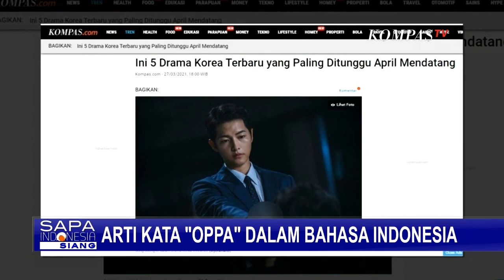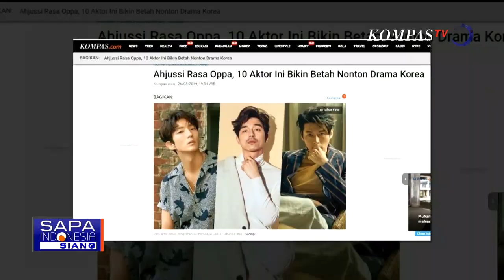Ternyata Ini Loh Arti Kata Oppa dalam Bahasa Indonesia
JAKARTA, KOMPAS.TV - Jika kerap menonton Drama Korea atau menggemari musik asal korea selatan alias K-Pop, Anda pasti familiar dengan kata "Oppa".

Ternyata, kata dari Bahasa Korea ini sudah ada di Kamus Besar Bahasa Indonesia (KBBI). Nah, apa arti kata "oppa" menurut KBBI?

berikut penjelasannya dalam selasa bahasa.

Meski budaya Korea telah mendunia, masih banyak warga yang tidak tahu arti kata oppa dalam Bahasa Indonesia.

Kata oppa dalam Bahasa Korea berarti panggilan dari perempuan kepada laki-laki yang lebih tua dan memiliki hubungan dekat. Semoga tidak lagi salah menggunakan ya.